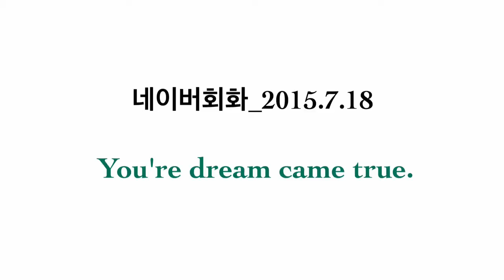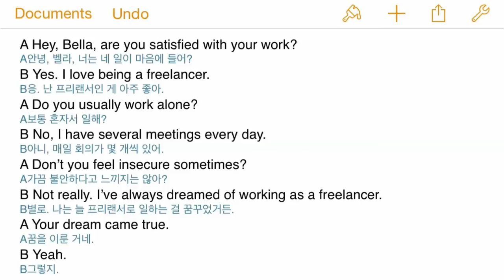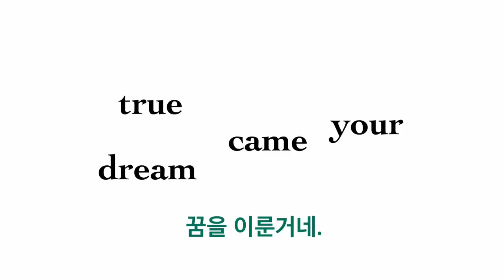영어식사고체득훈련 _2015.7.18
Your dream came true.